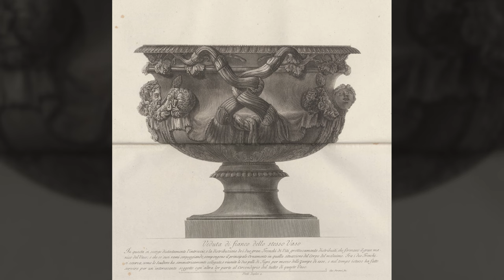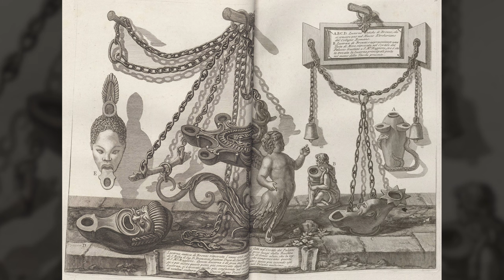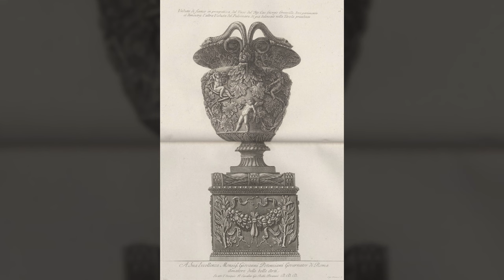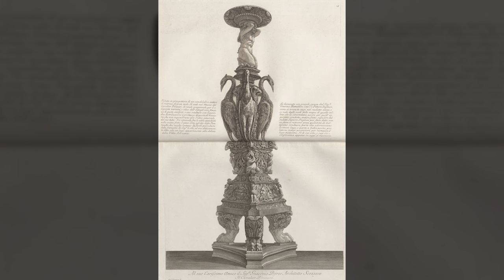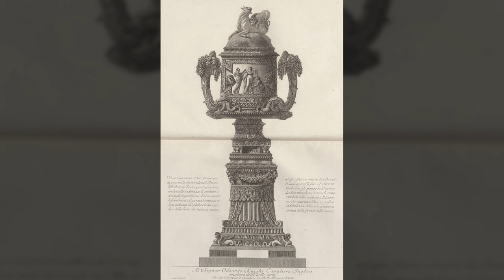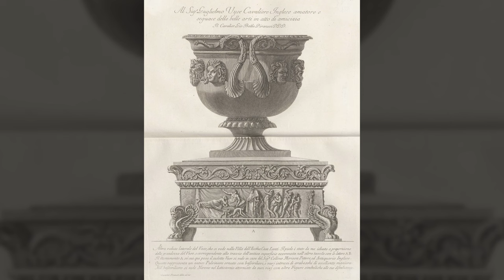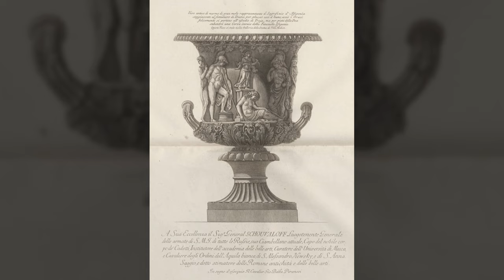Ancient Ornaments - Works of Piranesi - Vol 12 - Part 1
Book Title - Piranesi, Works, Vol. 12, Vases, candelabra, sarcophagi, tripods, lamps and ancient ornaments., (part 1 of 2).

Created / Published
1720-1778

Music